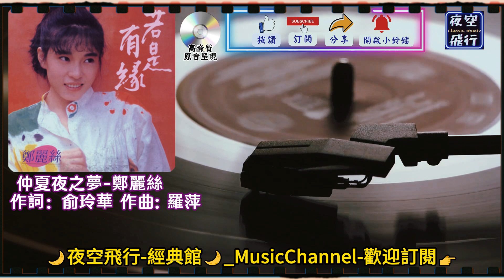鄭麗絲-仲夏夜之夢 [動態歌詞] Lyrics [高音質] 作詞：俞玲華 作曲：羅萍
你有你的夢
我有我的夢
縱然不相同
總有一點兒相通
你常在我心中
你常在我夢中
可是啊可是啊
不知是否我
也在你夢中
你有你的夢
我有我的夢
縱然不相同
總有一點兒相通
你常在我心中
你常在我夢中
可是啊可是啊
不知是否我
也在你夢中
但願有一天
在輕柔的月光下
在朦朧的星光中
共織那
仲夏夜之夢

你有你的夢
我有我的夢
縱然不相同
總有一點兒相通
你常在我心中
你常在我夢中
可是啊可是啊
不知是否我
也在你夢中
但願有一天
在輕柔的月光下
在朦朧的星光中
共織那
仲夏夜之夢
共織那
仲夏夜之夢
共織那
仲夏夜之夢